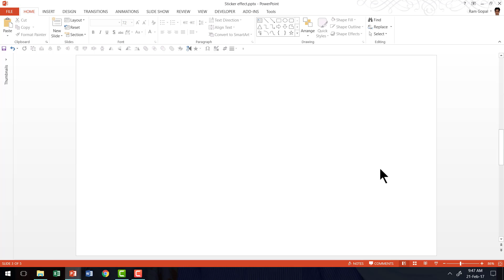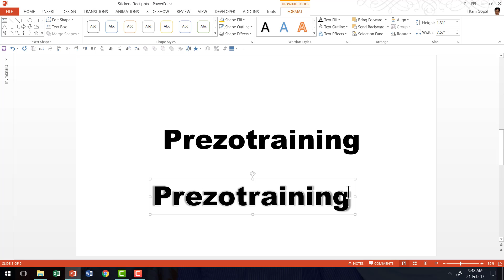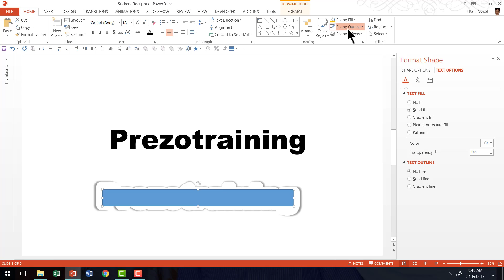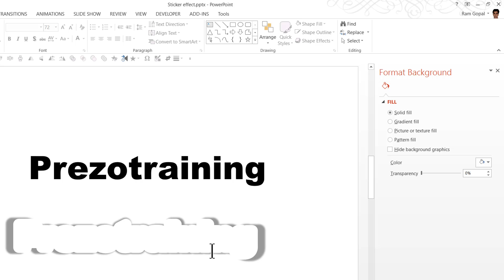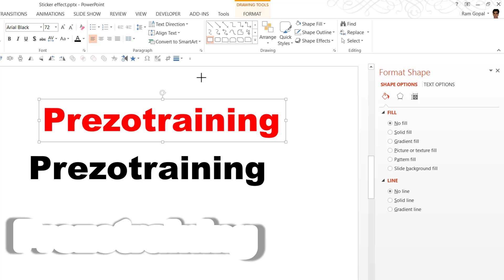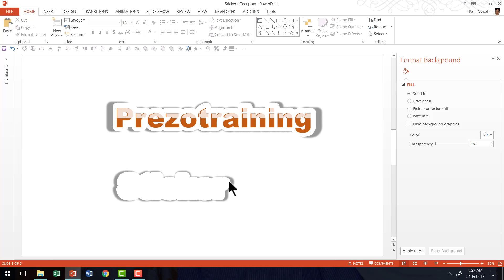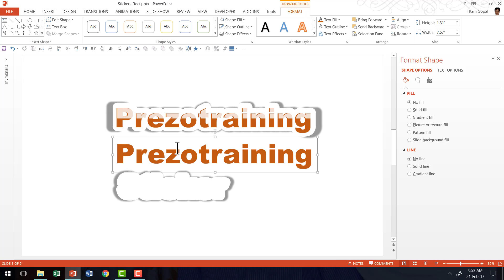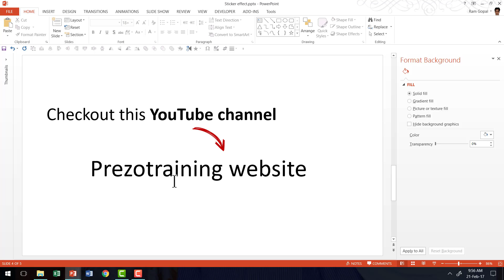PowerPoint Sticker Effect Tutorial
Learn to create this beautiful looking sticker effect easily with this step by step video tutorial.

This effect is created in 3 parts
- The clearly written text
- The shadow and outline effect
- Sheen effect for the text

The font used for the word STICKER is : Berlin Sans FB Demi

You will learn the following tools:

- Add text and customizing it by changing font size and color
- Increase font size easily
- Shortcut to create duplicate of any object
- Add Outline and shadow effects to text
- Difference between Format Shape and Format Text options
- Change the thinkness of text outlines
- Group shortcut to group elements on the slide
- Increase the amount of shadow to make the effect standout
- Adjust shape transparency
- Cut part of a text and turn it into a shape
- How to quickly use the elements created to create sticker for any text in the future.